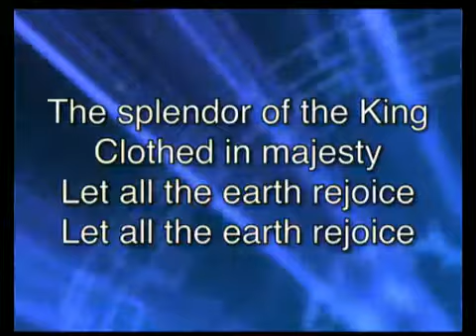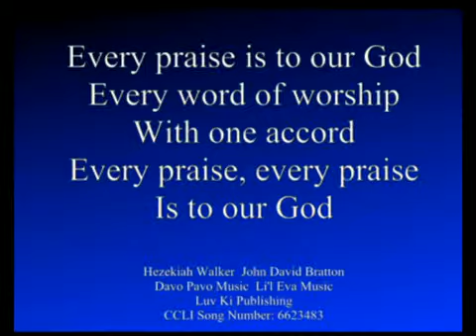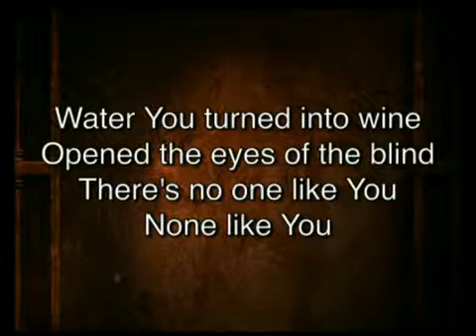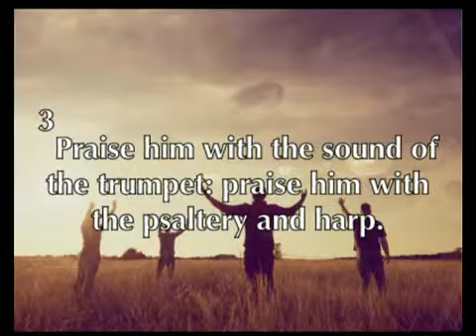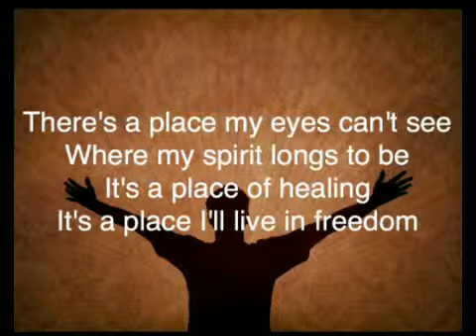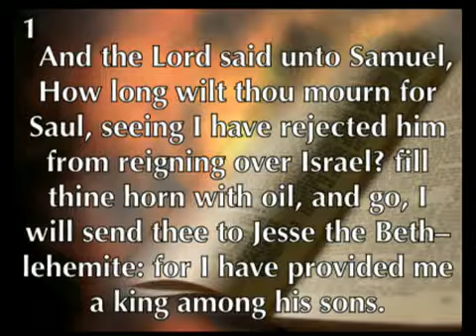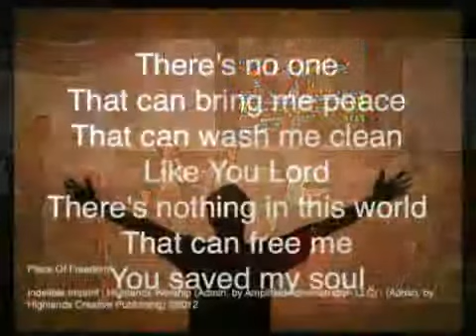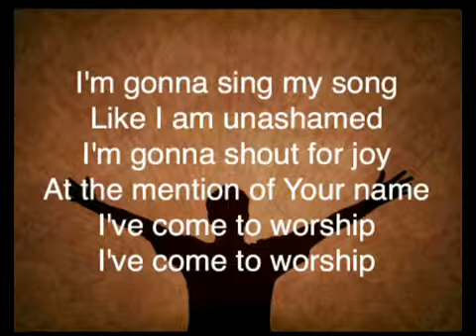Woodruff Church of God Services